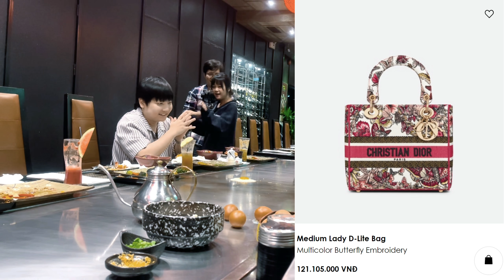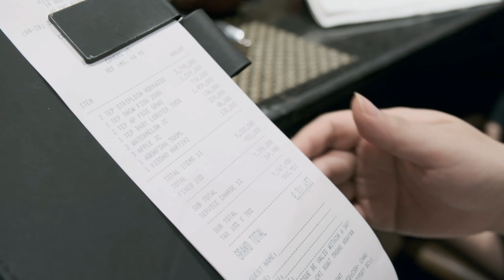Invis K - 121 triệu Vnđ cho một quả trứng ở nhà hàng Nhật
Vlog đầu tay của Invis K, đoạn sau bị hư mic nên nghe hơi nhỏ anh em xem thêm sub nha. Cảm ơn anh em đã luôn ủng hộ Invis K nè, chúc anh em xem video vui nha ^_^